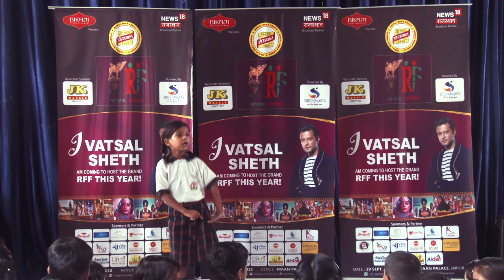Rajasthan Film Festival 2018|| Silver Leaf Public School || School Activities || RFF Award Show